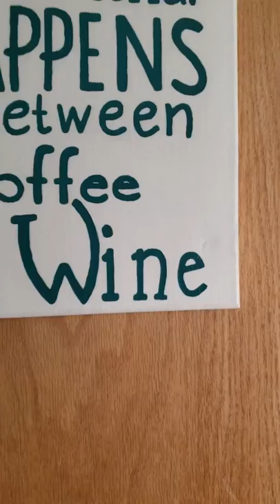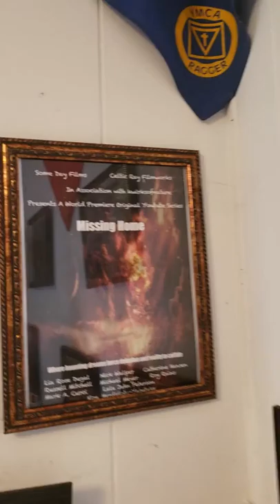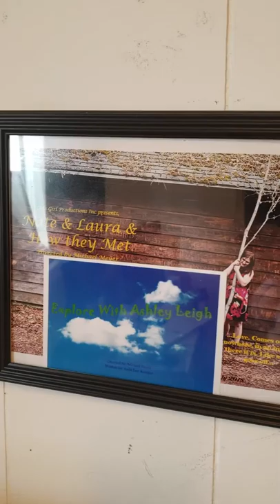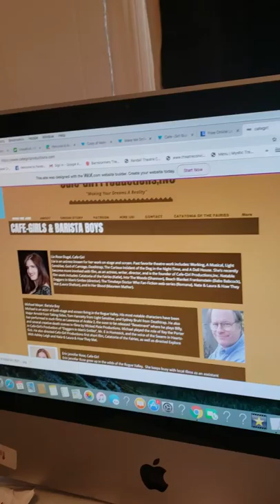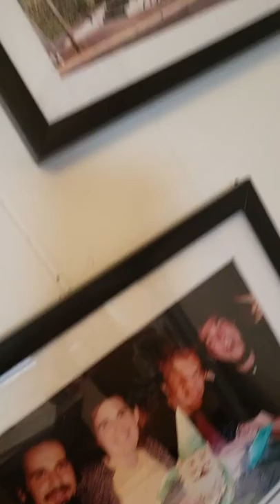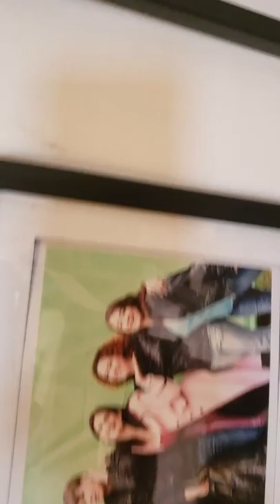The Office--Sans Michael Scott!!!